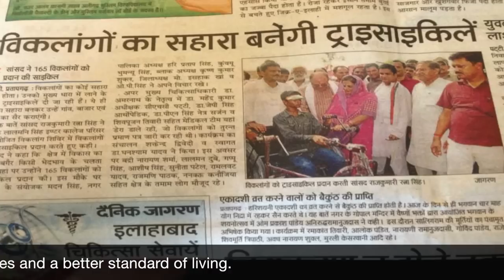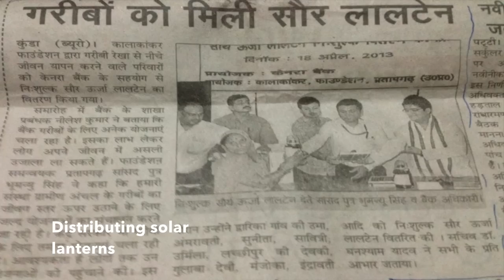Kalakankar Foundation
Kalakankar Foundation an NGO founded by Rajkumari Ratna Singh of Pratapgarh with support from Tanushree Singh and Bhuvanyu Singh.